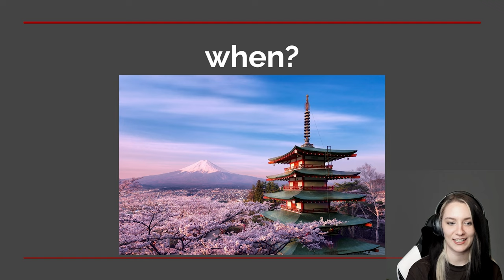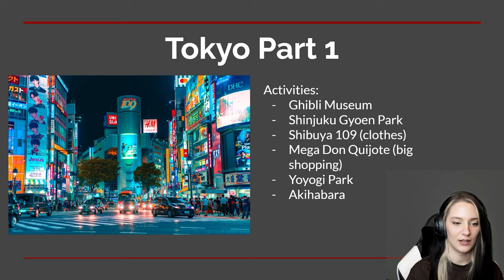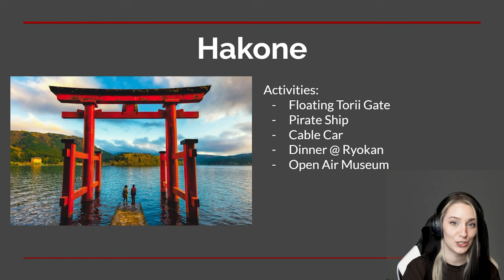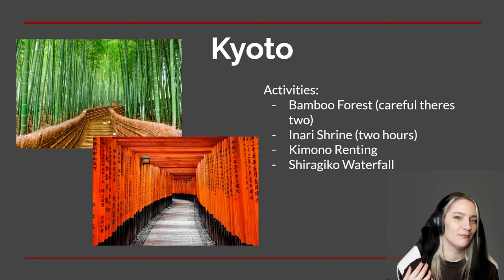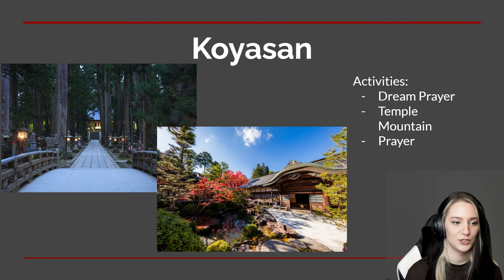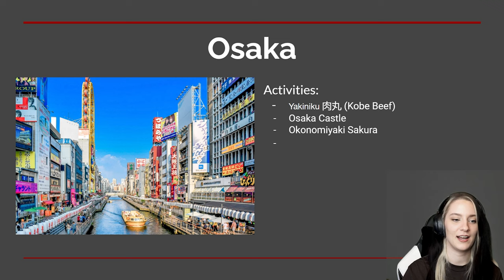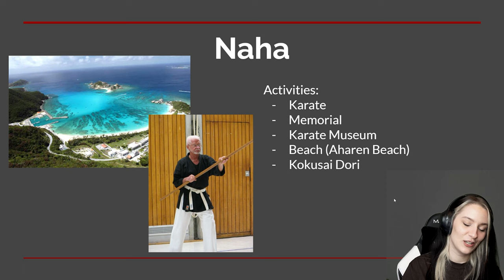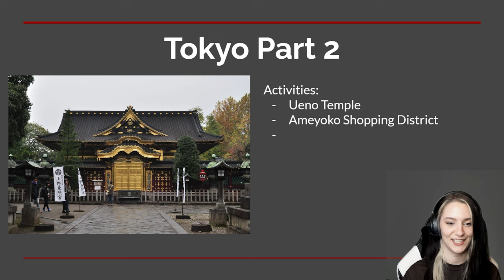this was on my bucket list FOREVER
I just wanted to give you guys a little life update and tell you about my upcoming travel plans.
This country has been on my bucket list for as long as I can think and thanks to you and my hard work in the past years I'm finally able to go and I want to take you along!

Let me know about your opinions down below and whether or not you like my travel itinerary - what youre interested in and so on!

Intro  00:00-1:44
Itinerary  1:45-2:21
Tokyo  2:22-2:59
Hakone  3:00-3:59
Ghibli Park  4:00-4:33
Kyoto  4:34-5:33
Koyasan 5:34-6:32
Nara 6:33-6:54
Osaka 6:55-7:19
Okinawa 7:20-8:16
Toyko 2 8:17-8:36
Final Thoughts 8:37-10:31